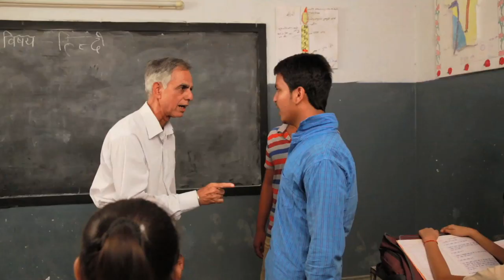Kahani Ek Sangharsh ki Official Teaser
Kahani Ek Sangharsh ki Official Teaser | Anmol
Check out the official teaser of the most awaited movie Kahani Ek Sangharsh ki starring Anmol  Directed by Nitin Mathur & Produced by Ajeet singh